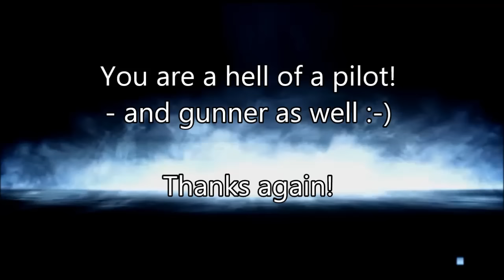BF3 | OrientExpress27 | (#35)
Hi, after a time of flying and recording the best pilot in France, the video is finally done. Unfortunatly it's very difficult to record someone else, from my "seat". But if you ever get the chance to fly with this genius, you will understand. Thanks Orient for letting me do a video with you.

- Fredriksdal